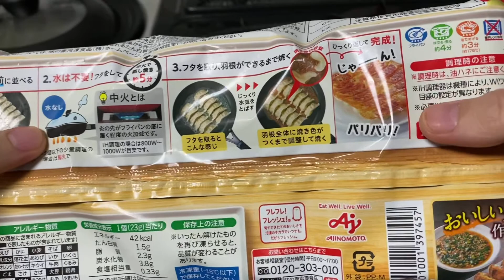Japanese frozen Pot-Stickers, easy crispy gyoza cooking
Japanese frozen foods are very convenient and easy to cook.You can cook crispy dumplings in a frying pan without using oil or water. This is because the oil, water and powder used to crispy the surface of the dumplings are frozen together. Nichirei's frozen dumplings are popular in Japan.